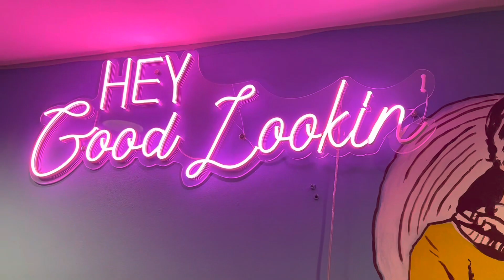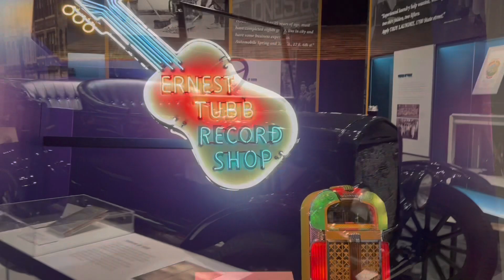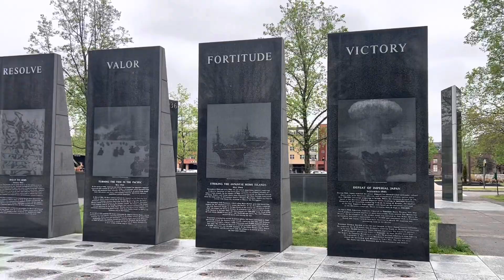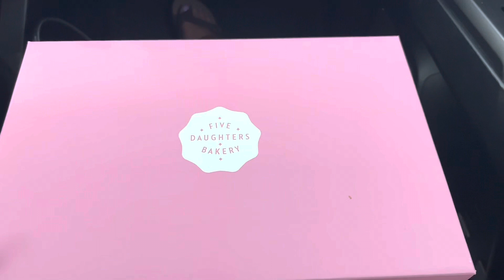Our Nashville Getaway || outfit plan, pack & sites to see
Come along with me and my husband as we go on an adventure through music city 🎶 ✨ I hope this gives you some inspiration and ideas for your next travel journey 💛